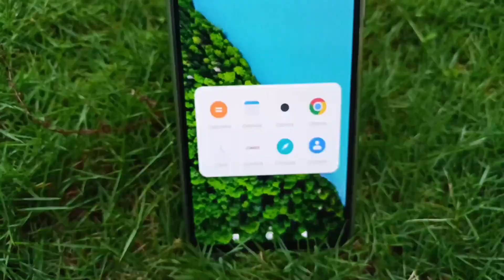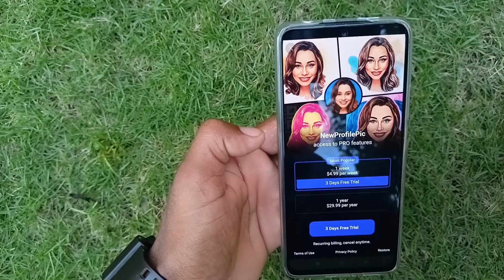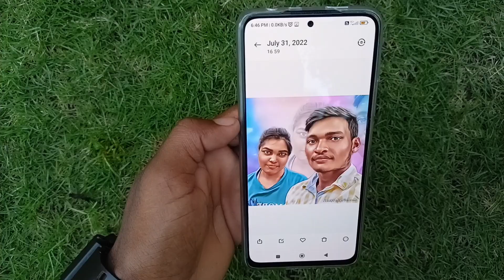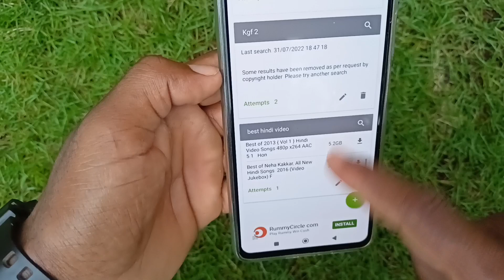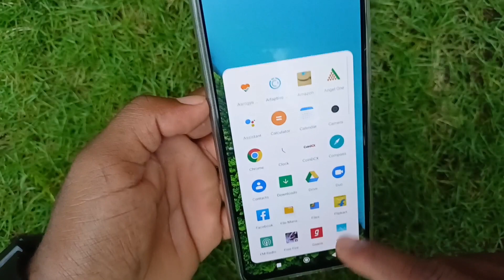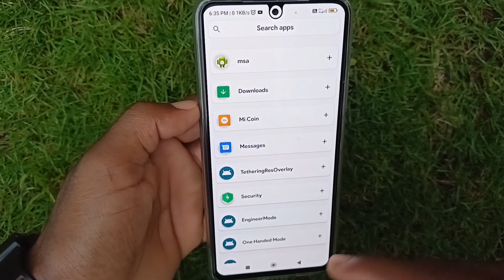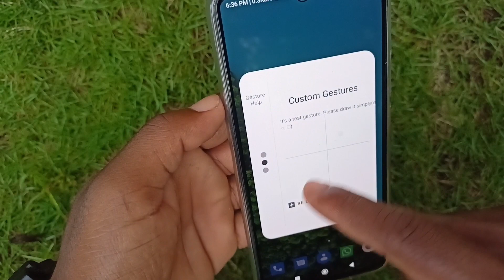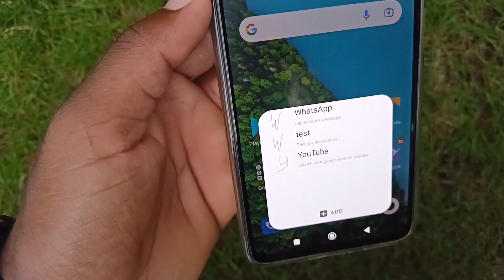Top 5 Amazing Apps! Best Android App 2022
Top 5 Android Apps! ( Agust 2022 )

Best Android Customise Apps Agust 2022
Top Android App
Best Android Apps
Awesome Android Apps Agust 2022
Agust 2022 Apps
Apps For Android
New Android app Agust 2022
Android app Agust
Best Apps
Unique Android Apps
Secret Apps
Android app Tips & Trick
Agust 2022

Content of This Video's
00:00 intro
01:29 Profile Pic
03:45 TorrDroid
05:42 Latter Laucher
06:57 Adaptive Control
08:50 Gesture